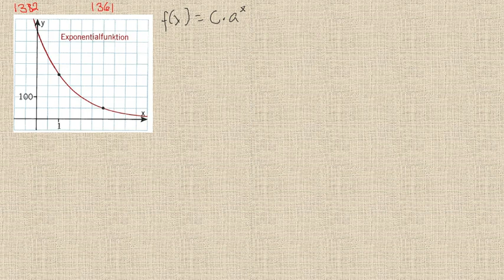Matematik 5000 Ma 3b Ma 3bc VUX Exponentialfunktioner och potensfunktioner 1382